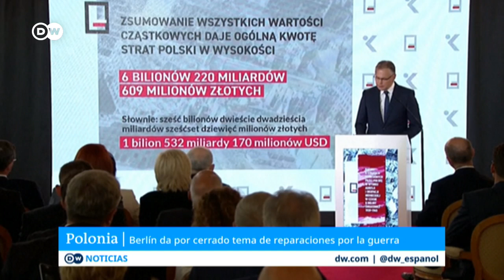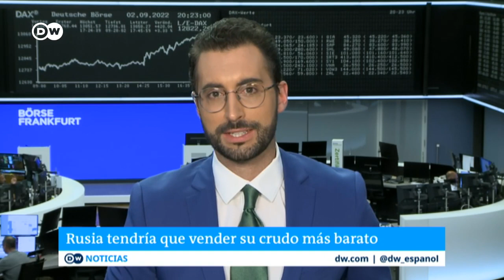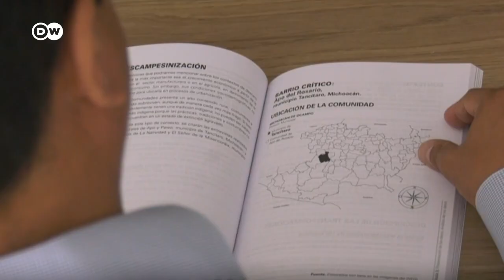DW Noticias 02 de septiembre: Decenas de miles de personas protestan contra el intento de magnicidio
El fallido asesinato de la vicepresidenta Cristina Fernández conmociona a Argentina. El peronismo se une y la oposición condena el ataque, pero también surgen voces que critican la reacción del Gobierno, que declaró el día feriado. Además, el Organismo Internacional de Energía Atómica continúa con su misión en la central nuclear de Zaporiyia. Dos de sus técnicos se quedarán allí de forma permanente. Y Rusia cierra indefinidamente el grifo de gas a Europa, que trabaja a contrarreloj para llenar sus reservas antes de que llegue el invierno.